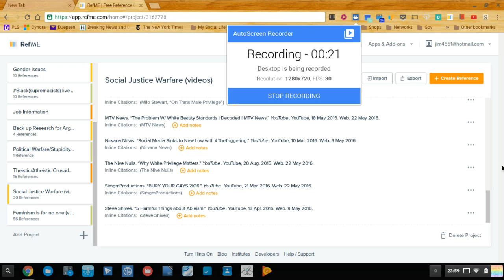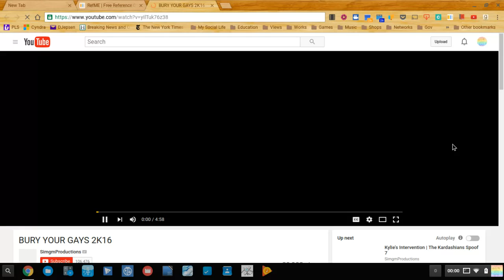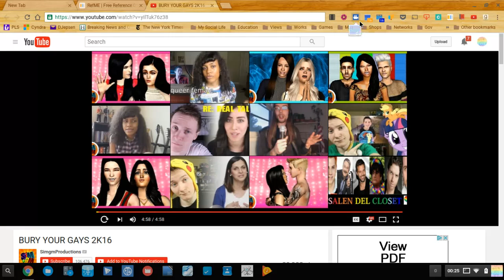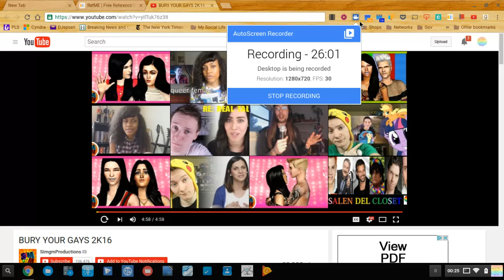Re:Bury Your Gays 2K16